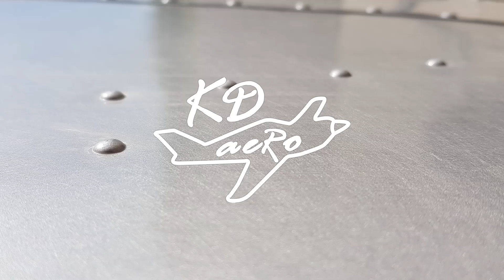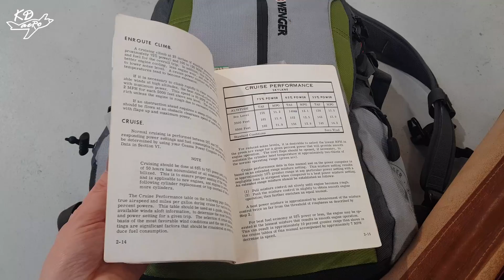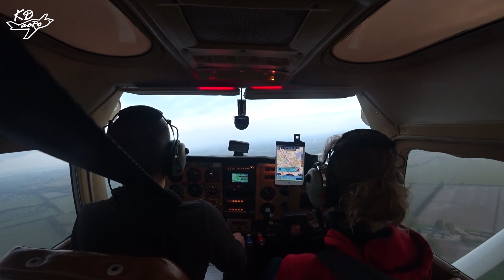The most beautiful sunset flight. Cessna 182. KD-aero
Большое спасибо за лайки и комментарии, это серьёзно помогает в развитии нашего канала!

Все видео сняты на студии. Любые совпадения с реальными событиями случайны.